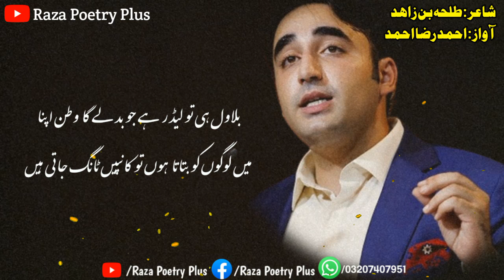Kanpain Tang Jati Hain | Talha Bin Zahid | Raza Poetry Plus | Ahmed Raza Ahmed |Bilawal Funny Poetry